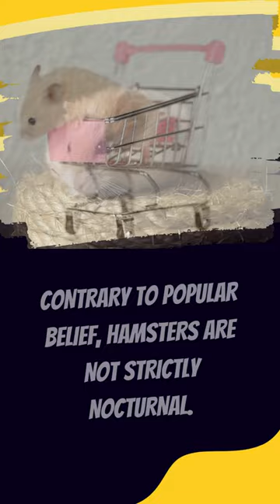HAMSTER FACT CHECK: Separating Myth from Reality! 🚫🐹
Dive into the world of hamsters with our latest video as we debunk common myths! 🐹✨ Discover the truth about their activity patterns, lifespans, social tendencies, and wheel behavior. Get ready for a journey into the reality of these adorable furry companions!